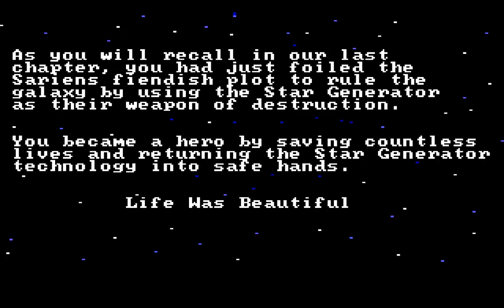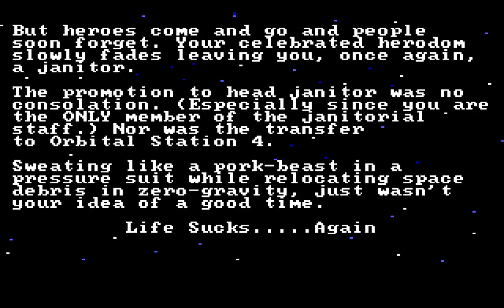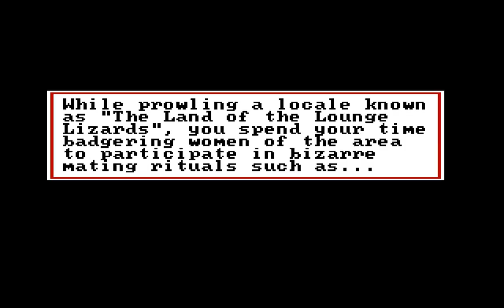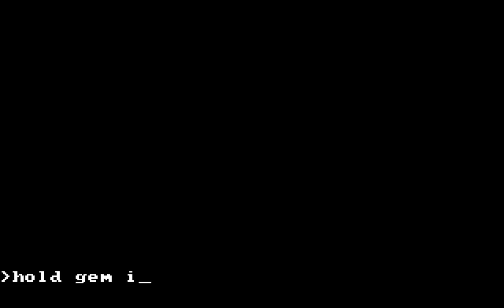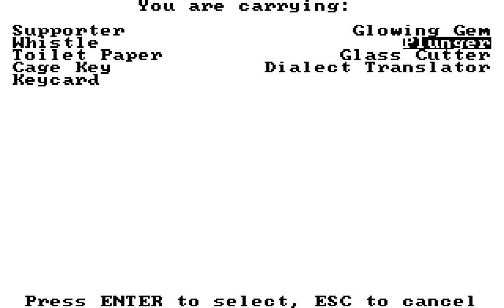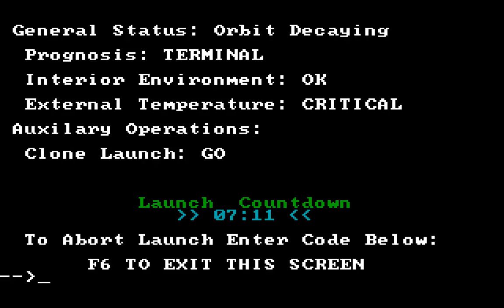Space Quest II: Vohaul's Revenge (PC/DOS) 1987, Longplay, Sierra On-line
Space Quest II: Chapter II – Vohaul's Revenge, commonly known as Space Quest II: Vohaul's Revenge, is a graphic adventure game released on November 14, 1987 by Sierra On-Line. It was the sequel to Space Quest I: The Sarien Encounter, again using Sierra's AGI game engine.
The ace janitor Roger Wilco thought he'd seen the last of Sludge Vohaul. However, like every evil scientist is supposed to, Vohaul returns with an even meaner scheme. This time he intends to infest the planet Xenon with thousands of genetically engineered door-to-door life insurance salesmen. The last thing he wants is Roger messing things up, and so the brave janitor is captured and brought to the planet Labion to spend the rest of his days working in Vohaul's mines. Fortunately, the shuttle that takes him to the mines crashes, and Roger is the only survivor. He will have to survive the dangers of the jungle planet Labion, and eventually stop Vohaul from executing his mad plan.

Vohaul's Revenge is the sequel to The Sarien Encounter, and the second game in Sierra's humorous Space Quest series of adventure games. The player navigates Roger Wilco around with arrow keys, and interacts with the world by typing commands. Like in the previous game, there are many ways for the player character to die. Much of the gameplay is dedicated to avoiding the many traps and hazards Roger will meet on his way. Some actions must be performed quickly in order to prevent Roger from getting killed.